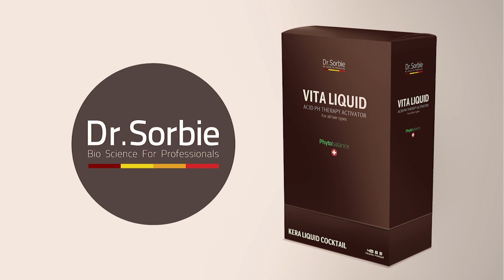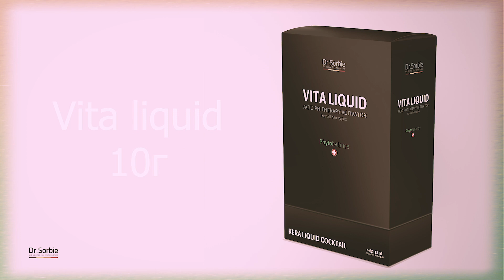Vita Lamination Dr.Sorbie